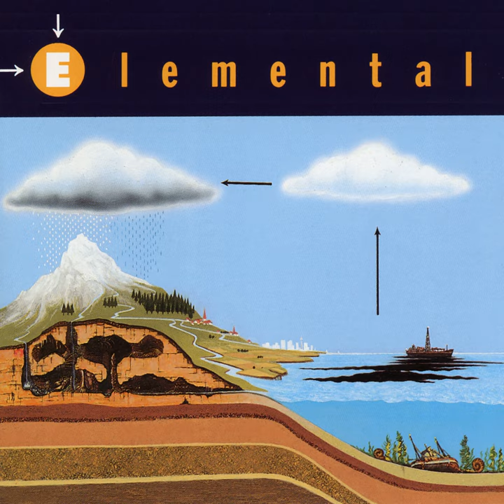Blizzard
Blizzard · Vincent Perrot · Phillip Jogwell

Elemental

Composer, Writer: Vincent Perrot
Composer, Writer: Phillip Jogwell